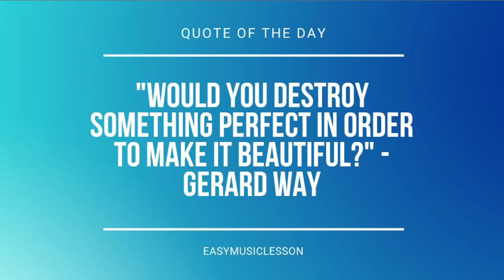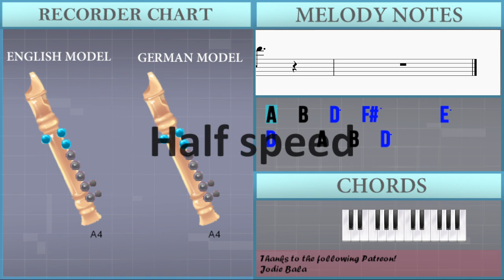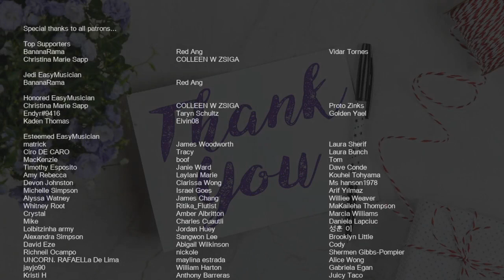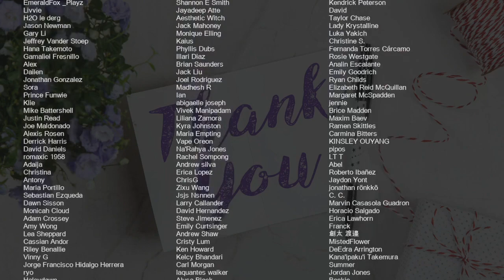How to play My Happy Song by Super Simple Songs on Recorder (Tutorial)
Comment and let us know how the videos have helped you. It keeps us going! :)The easiest way to learn how to play My Happy Song by Super Simple Songs on the recorder. It's a recorder tutorial for My Happy Song by Super Simple Songs.

EasyMusicLesson teaches you to play the your favorite instrument, through easy and simple animation so that you too can learn how to play My Happy Song by Super Simple Songs on the recorder easily. A recorder tutorial with visual animation graphic.

Chords of Recorder arrangement:
D Maj   D Maj   A Maj   E Min   A Maj   A Maj   D Maj   A Maj
D Maj   D Maj   E Min   A Maj   E Min   A Maj   E Min   A Maj
E Min   A Maj   A Maj   D Maj   A Maj   D Maj   D Maj   D Maj
A Maj   D Maj   D Maj   A Maj   E Min   A Maj   A Maj   D Maj
A Maj   D Maj   D Maj   E Min   A Maj   E Min   A Maj   E Min
A Maj   E Min   A Maj   A Maj   D Maj   A Maj

Melody notes of Recorder:
A4   B4   D5   F#5       E5     D5     A4   B4   D5
F#5   F#5   G5   F#5   E5         D5
G5   G5       F#5   E5         D5
C#5   A4   F#5   E5 D5
F#5   F#5   F#5   E5   D5     D5
G5 G5 G5 G5 G5 G5 F#5 F#5 E5 E5
G5 G5 G5 G5 G5 G5 F#5 F#5 E5 E5 E5 E5 E5 E5 E5 E5
C#5 C#5 A4 A4 B4 B4 C#5 C#5 D5 D5
D6     B5     A5   D6     B5     A5
F#5     A5     B5   A5 A4   B4   D5
F#5       E5     D5     A4   B4   D5
F#6   F#6   F#6   E6   D6     D6
G6 G6 G6 G6 G6 G6 F#6 F#6 E6 E6
G6 G6 G6 G6 G6 G6 F#6 F#6 E6 E6 E6 E6 E6 E6 E6 E6
C#6 C#6 A5 A5 B5 B5 C#6 C#6 D6 D6